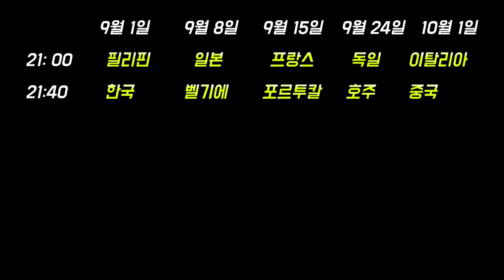화려함의 극치! 마카오만의 특별한 불꽃축제